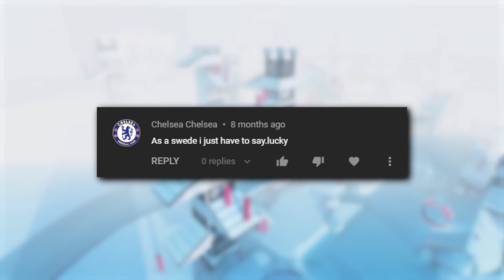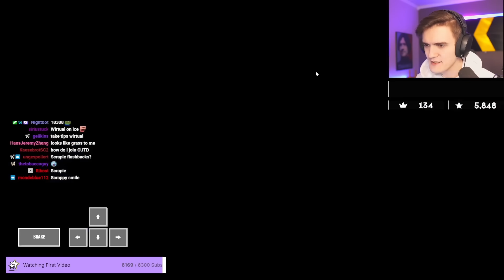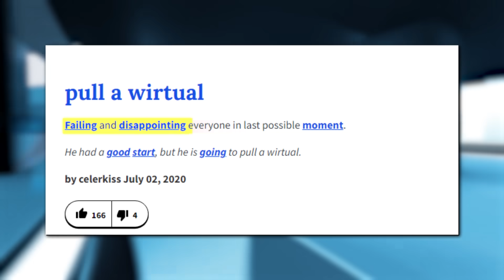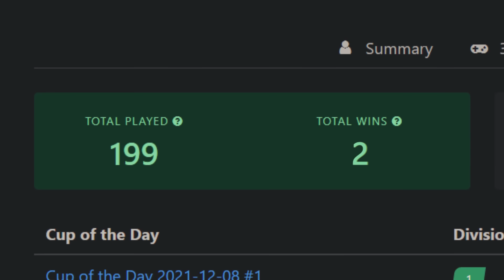How I won a Trackmania Tournament Against Pros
Several thousand Trackmania players participate in the daily tournament 'Cup of the Day'. In the past I managed to win the cup once, and ever since then, I've been chasing my second victory.

Any support is very appreciated, it really helps me become a full-time content creator.